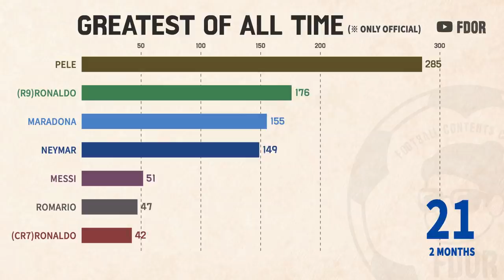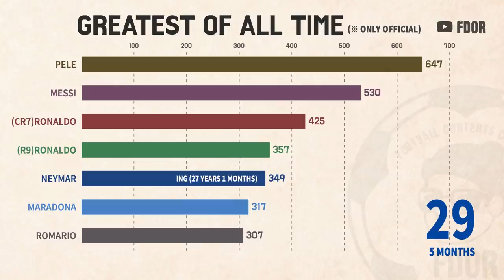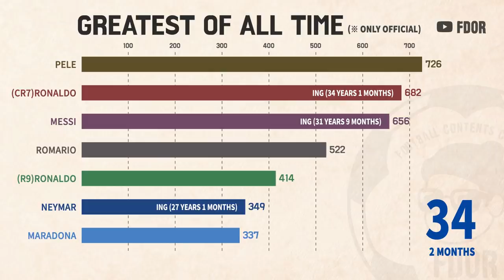Greatest Of All Time - Pele vs Maradona vs Messi vs CR7 ...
Who is the GOAT?
This includes only official goals.

Getting the goals records in South America's League is really difficult but, fortunately, I could find records of Pele, Maradona and Romario and etc.

[Data source]

But, some of data is missing.

[Music]